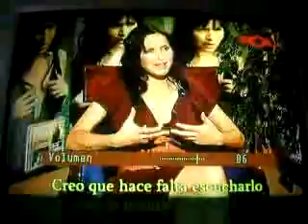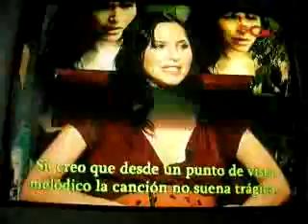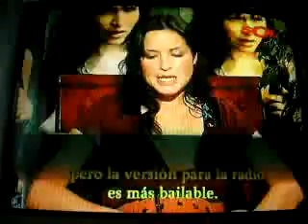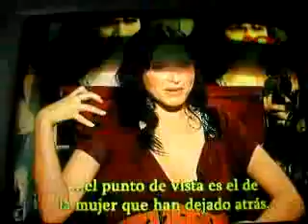Andrea Corr - Interview in Spain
Interview in Spain